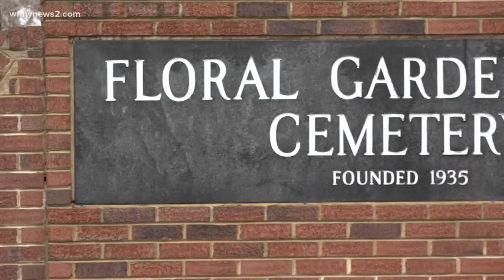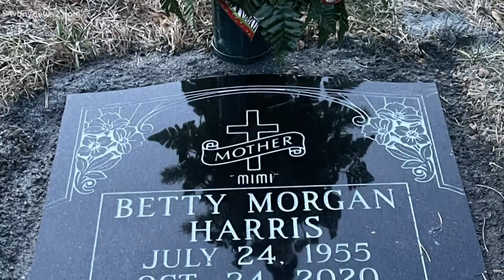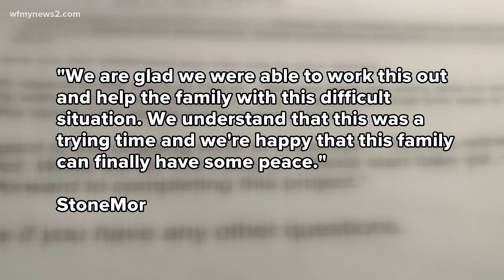Cemetery mixup creates headstone problem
Michelle Harris bought a plot for her mother at Floral Garden Park Cemetery. The headstone was set to be placed. The cemetery then told her she couldn't put it up.

The family reached out to News 2 for help figuring out a solution.